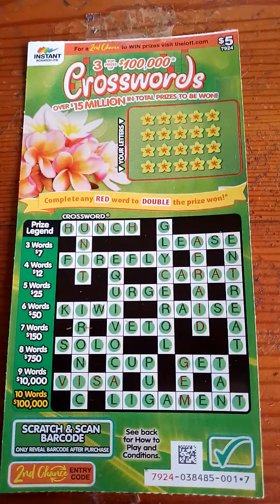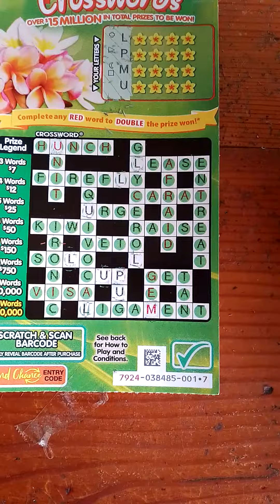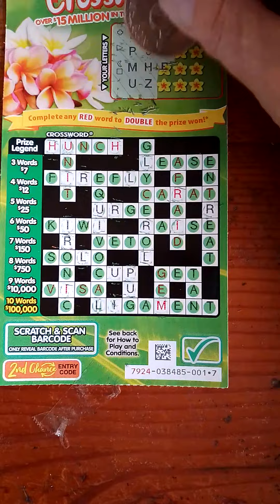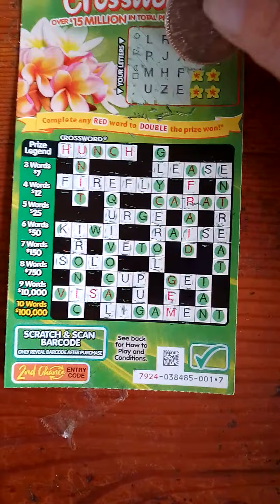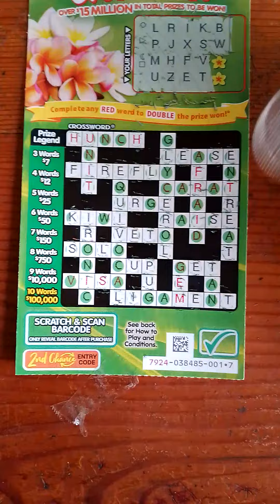Crossword Scratch-its AU